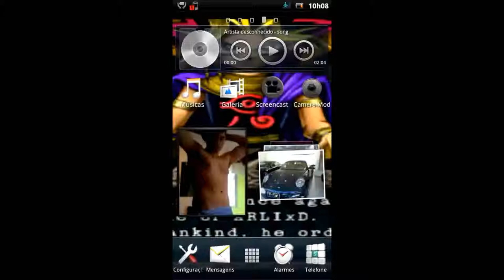Android - Mind Games - Chess - Fase 141 - Xadrez (11)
Fase 141 - Xadrez (11)